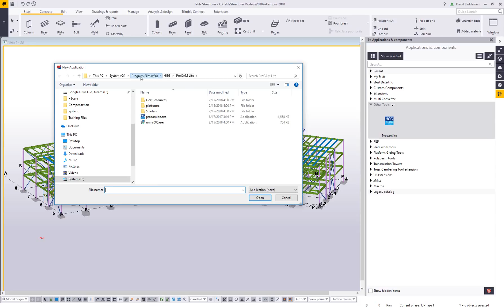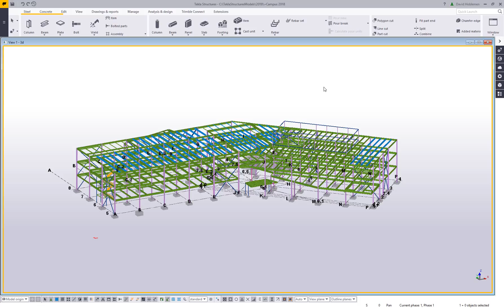Customizing your Component Catalog within Tekla Structures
Take a look at customizing the Applications & Components catalog so that you can more easily find your favorite tools in Tekla Structures.

In this video we will:
Create custom groups of tools by type
Organize your custom groups
Link external applications